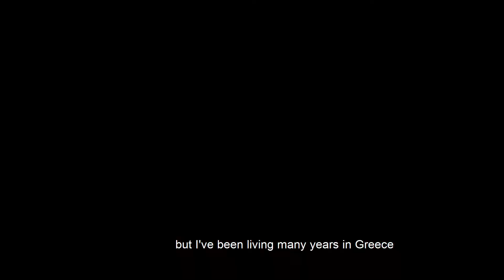Words of Wisdom that Will Keep You Inspired - Volunteers Edition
We ask them to tell us their favourite life quotes. Here's what they said.